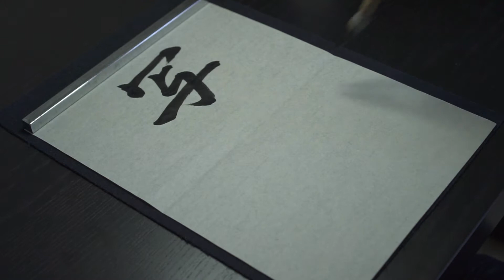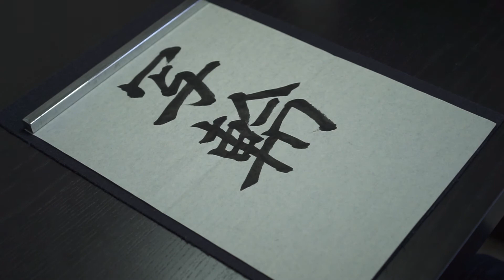Top 30 Jutsu in the Naruto Series【SHARINGAN】 in Japanese Calligraphy | No.2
Wrote down 【SHARINGAN】 in Japanese Kanji.
写輪眼を筆で書きました。

KEEP IN TOUCH :
ETSY